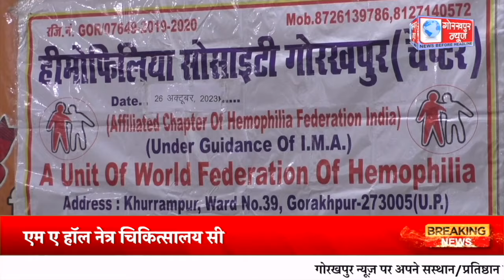GORAKHPUR NEWS - 26.10.2023